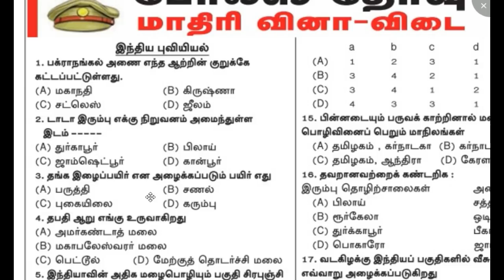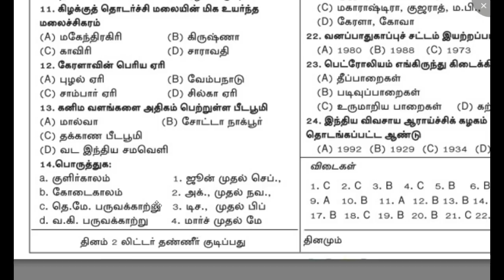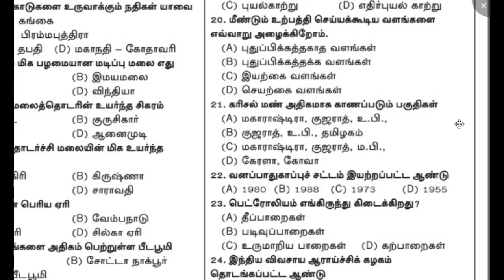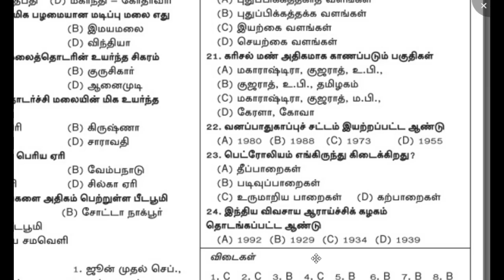TNUSRB போலீஸ் மாதிரி வினா விடை - 18 || M-TECH